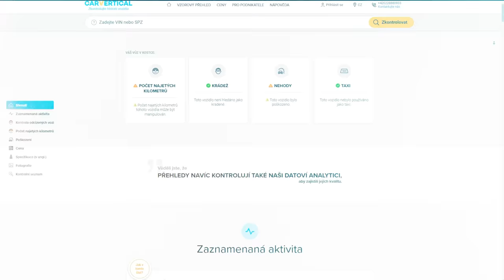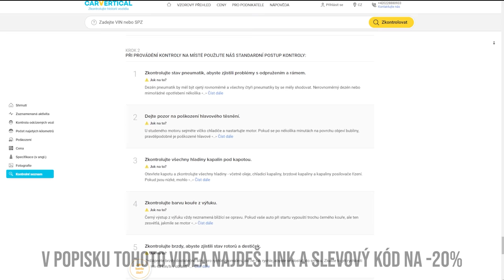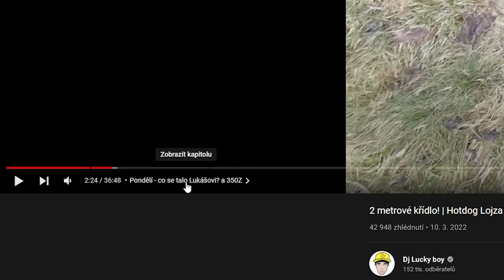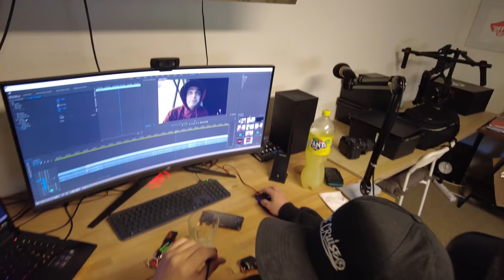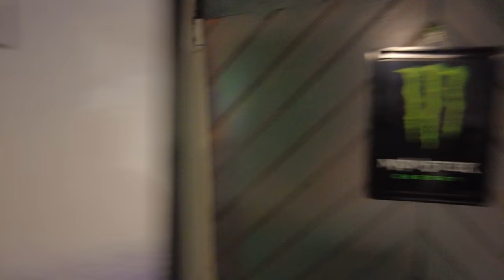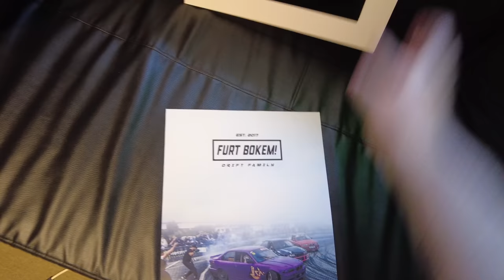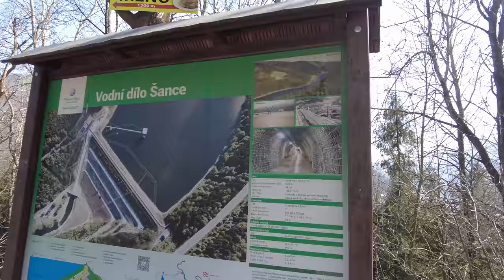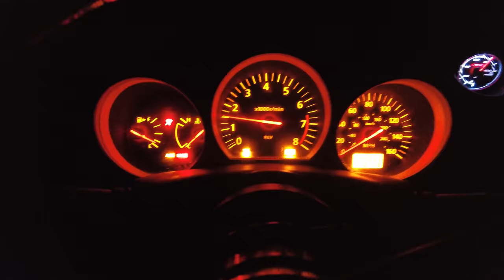Vyprodaný klub! | Klip pro Grey256 | Dodávka v topu! | Weekly vlog #21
Časy:
0:00 CAR VERTICAL
1:36 Středa -  úvod a kancl
6:16 Středa - točíme klip pro Greye 1/3
9:40 Středa - první venkovní grilování
11:17 Středa - točíme klip pro Greye 2/3
12:38 Čtvrtek - točíme klip pro Greye 3/3
14:14 Pátek - hraní v Novém Jičíně
15:43 Sobota - OSN křest
18:20 Neděle - dodávka v novém kabátě
20:16 Ukončení